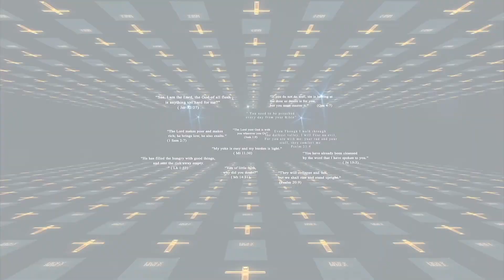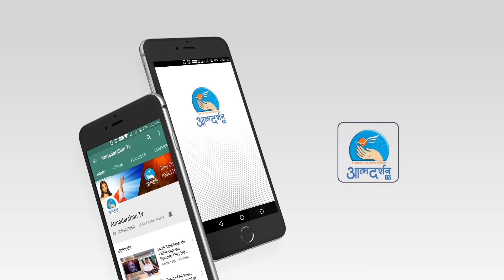Hindi Bible Episode - Bible capsule Episode 459 | 28th November | By Atmadarshan TV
Director: Binu Chakkittapara
Camera: Jobin Kariyathumpara
Editor:Rohit porpanth
Sound: Nitin Jamra
Graphics: Siddharth Jagtap
Produced By: Atmadarshan tv